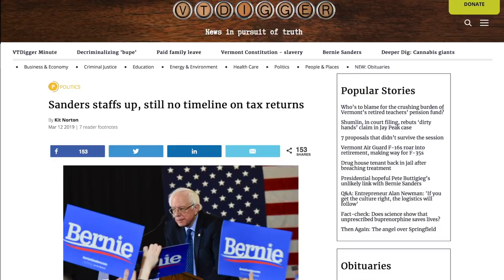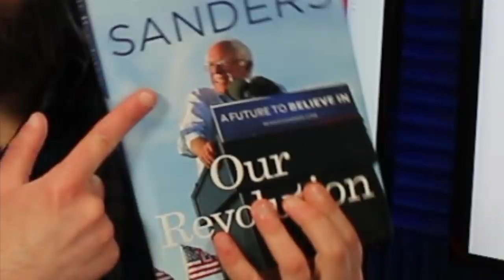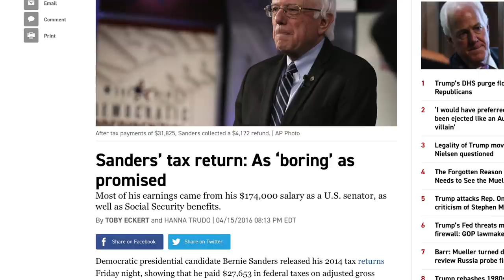Media REALLY Wants to See Bernie Sanders' Tax Returns (Other Candidates? Meh.)